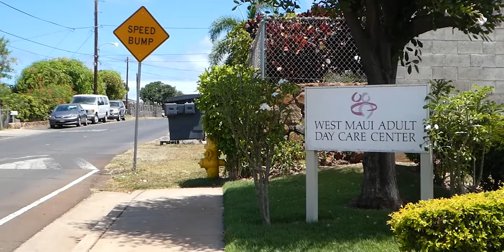A look inside our West Maui center — Maui Adult Day Care Centers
Established in 1974, the Maui Adult Day Care Centers can help you by providing a social daytime therapeutic program for individuals who are frail, elderly, individuals diagnosed with Alzheimer’s disease or other related forms of dementia, and adults who are physically and mentally challenged.

Our mission is to provide adult day care services to our clients in a safe, loving, family environment that embraces the needs of our aging population and provides support to their families and caregivers.

Since 1986, our West Maui center has provided fun and mental stimulation for our clients.  We help people of all care levels to make friends and enjoy their lives.  We’re looking forward to seeing you!